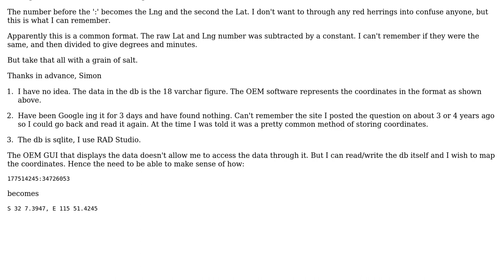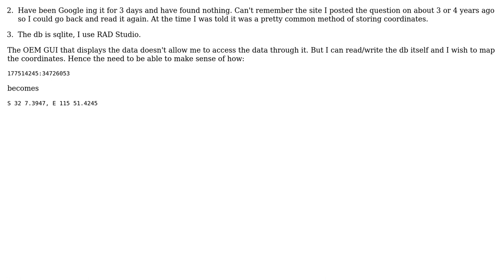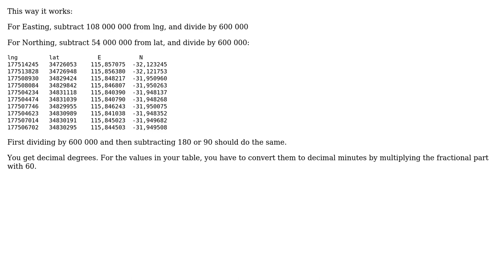GIS: Calculation to convert db data to Lat/Lng degrees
With thanks & praise to God, and with thanks to the many people who have made this project possible! You are responsible for your own actions.